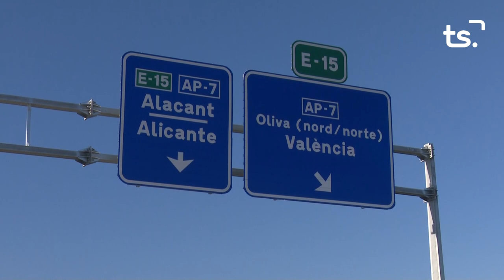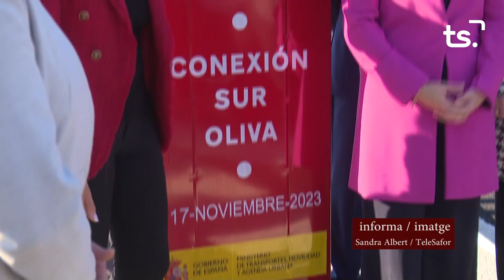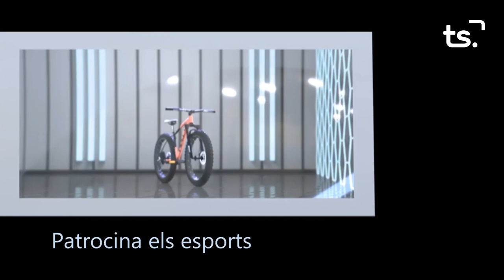INFORMATIU 2023 12 11